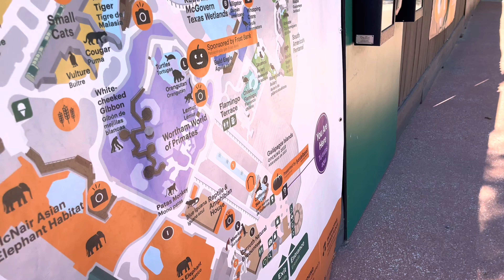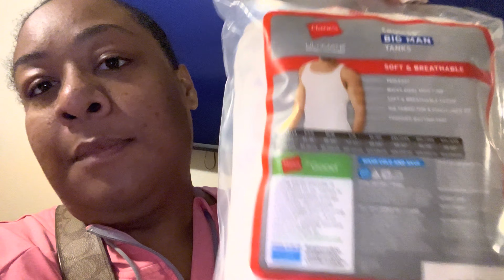THE DEVIL IS BUSY ! + POP TRUNK & TREATS + ZOO BOO🎃 + SURPRISING MY NEW BOO FOR HIS B-DAY | VLOG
MY AMAZON HOME REGISTRY IF YOU WOULD LIKE TO PURCHASE ANYTHING FOR, MY NEW HOME THE LINK IS HERE I WILL BE DOING AN UNBOXING OF ALL GIFTS THANK YALL AGAIN

Fetch Referral- TJKET (free 2K pts)

Want to send me stuff??? Want to promote your business with me???
Please email!